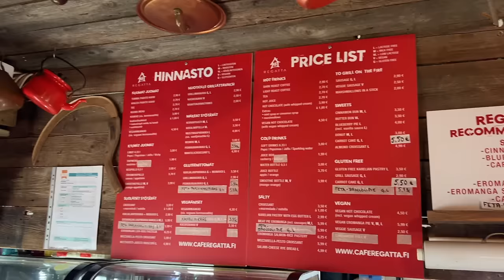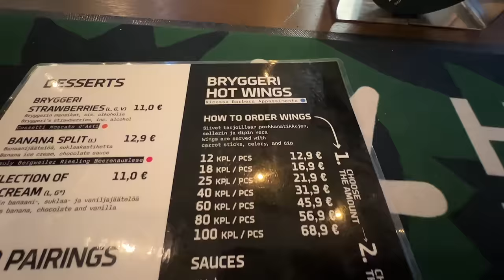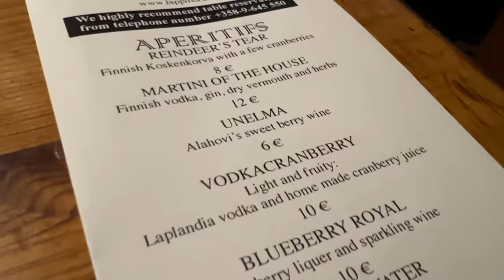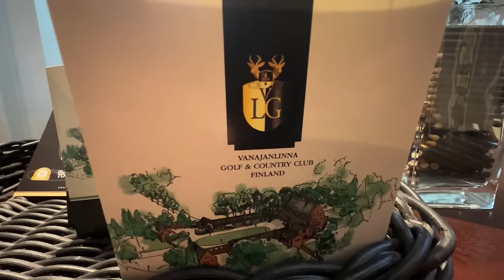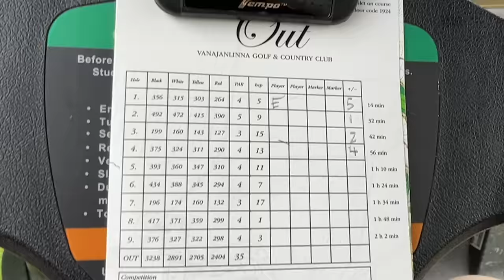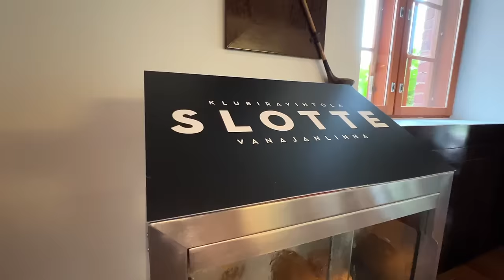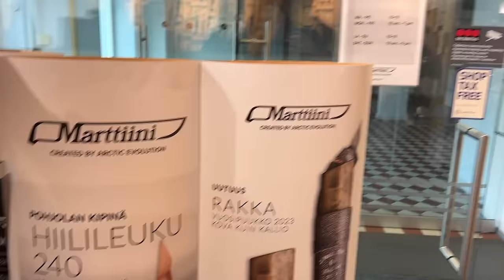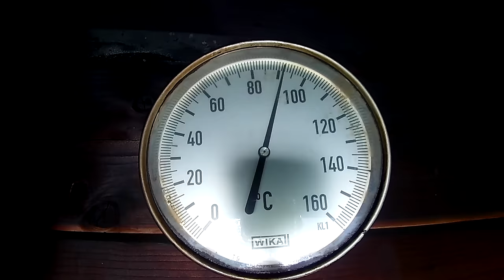Finland Part 1 with LeRoy and Lewis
Evan, Brad, Nick, and the Feges' travel to Finland for a class and collab dinner with Miller's BBQ.